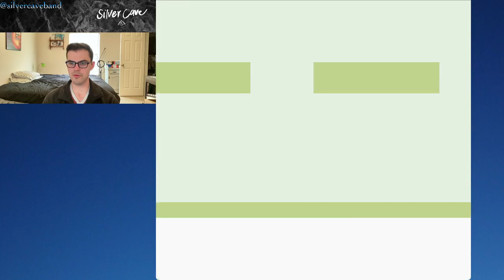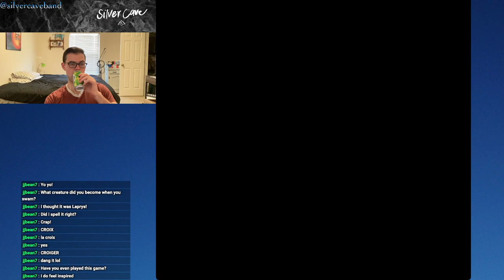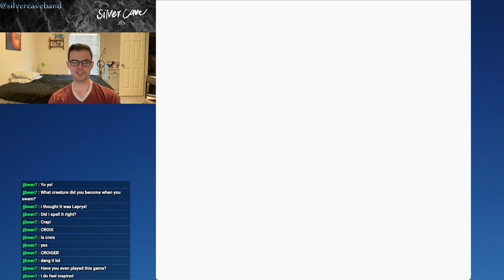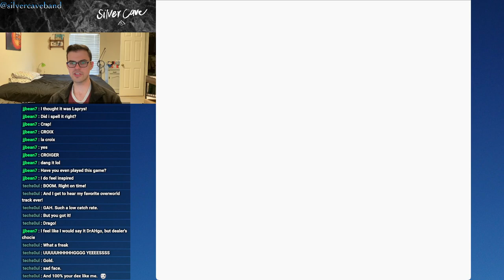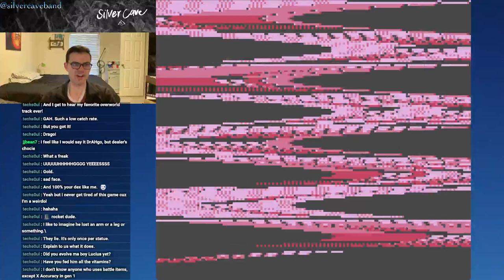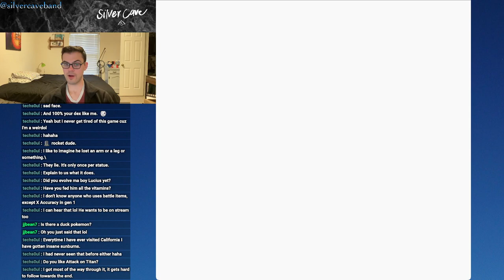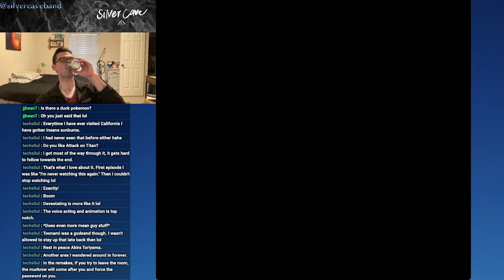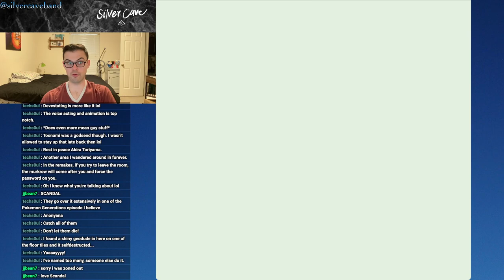Pokémon Crystal Let's Play Episode 9!